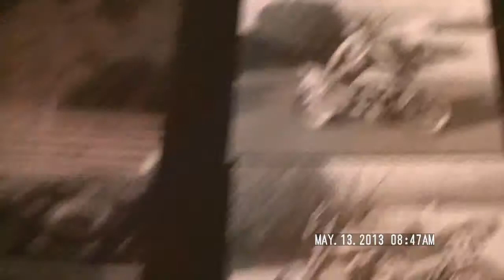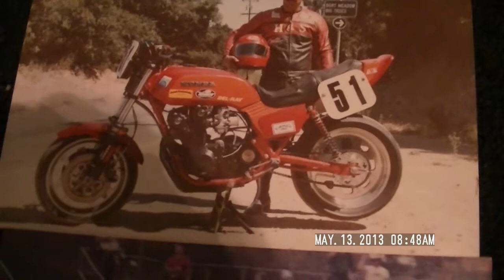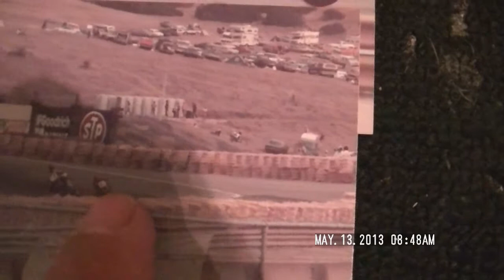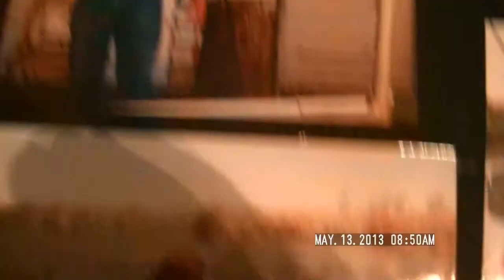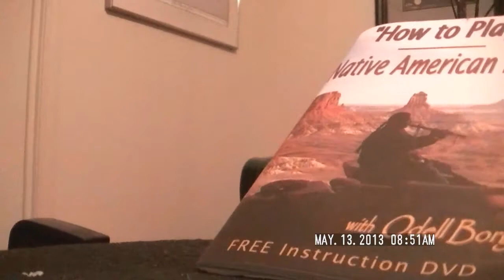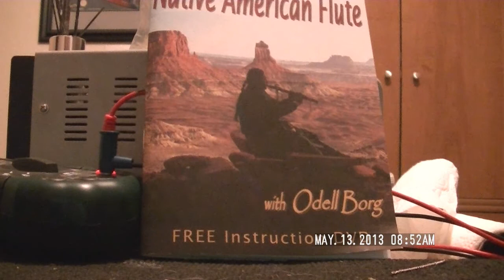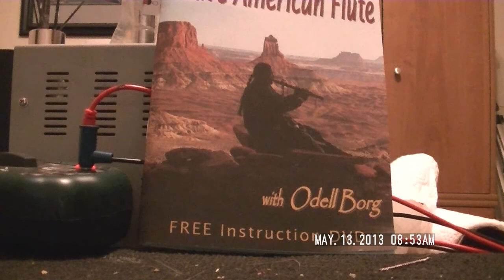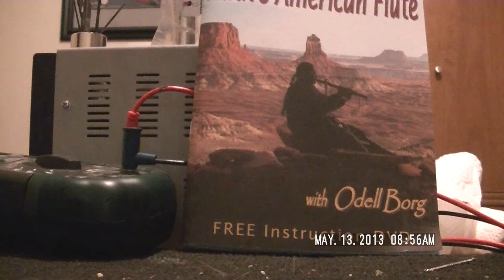Old Programs and the Ego are cast aside...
Seems like something more then just an natural progression of spirit..its more like a change in paradigm. Its not so easy to do when my total existance has been based on
massive levels of testosterone, adrenaline and ego for almost 60 years. The good news is that I didn't start that way and I will not finish my contract here on earth that way either.
Just like every one of us on Earth, our lives started at the moment of creation as the essence of our true father. which is love and happiness. Good luck to you all in your journeys.